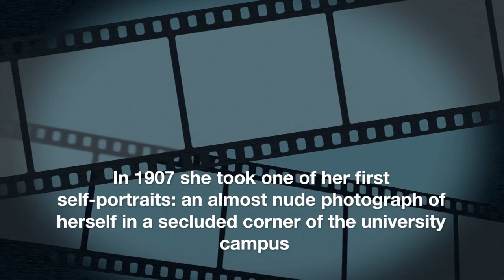Imogen Cunningham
Imogen Cunningham was an important American photographer. She was born on April 12, 1883, and died on June 23, 1976. She became known for how well she could photograph plant scenes, artistic nudism, and industrial settings. Cunningham was a well-respected part of Group f/64, a group of photographers from California with a lot of fame. This group was known for always trying to show things as clearly and accurately as possible. Isaac Burns Cunningham and Susan Elizabeth Cunningham (née Johnson) gave birth to Imogen Cunningham in Portland, Oregon. Even though her parents were born in Missouri, their families came from Virginia. Cunningham was the fifth of nine children in the Cunningham family. Even though art wasn't part of the typical school curriculum, she took art lessons on the weekends and during school breaks when she was a kid.

She grew up in Seattle, Washington, and went to school at 5th and Battery Streets at the Denny School. Cunningham bought her first camera, a 4x5 inch view camera, from the American School of Art in Scranton, Pennsylvania. She was 18 years old at the time.

In 1903, she went to the University of Washington, where she was one of the first members of the Pi Beta Phi club for women's Washington Alpha chapter. But it wasn't until 1906, when she was a student at the University of Washington in Seattle, that she fell in love with photography again after seeing Gertrude Kasebier's work. In 1906, her first pictures were headshots taken with a 4-by-5-inch-format camera. She studied the science of photography with the help of her professor, Horace Byers, to learn more about its technical side. She took pictures of plants for the biology department to help pay for her schooling.

Cunningham got a degree in chemistry from the University of Washington in 1907. The main topic of her thesis was "Modern Processes of Photography." During her time at college, she was the vice president of her class, was an involved member of clubs like the German Club and the Chemistry Club, and worked on the yearbook staff...